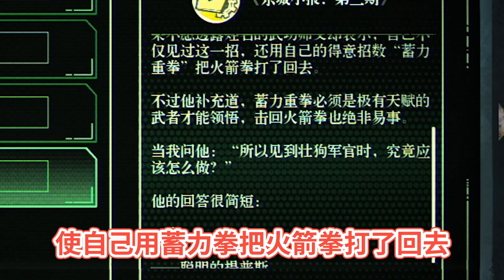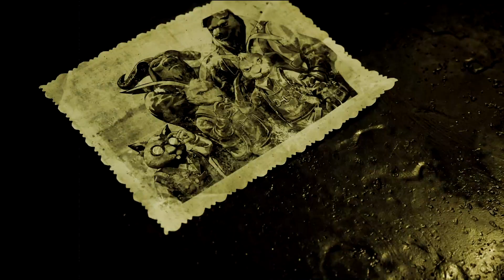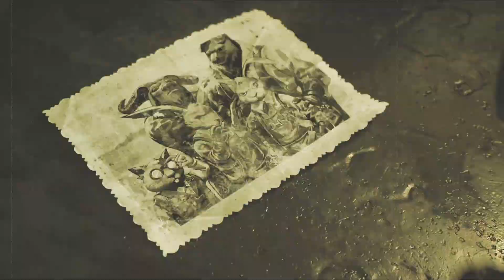【Horror Game】【暗影火炬城】试玩：欧拉欧拉欧拉欧拉欧拉欧拉欧拉欧拉欧拉欧拉欧拉欧拉欧拉欧拉欧拉欧拉欧拉……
游戏：《暗影火炬城》
今天试玩了一款新游戏！. ꒰╬•᷅д•᷄╬꒱我决定不玩了！！

等出了简单模式或者播放过10万再来叫我吧！（反正都是不可能的~

Here is AI-GE!! (o・v・o)♪